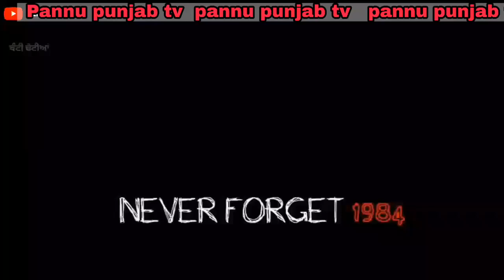Rangle Chubare Official Song | Turbanator | Tarsem Jassar | Latest Punjabi Songs 2018